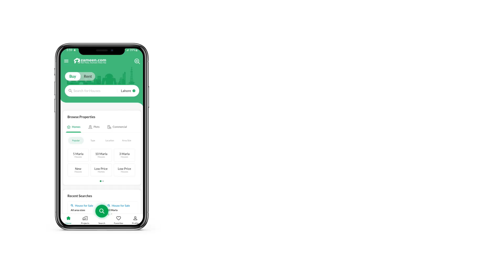5 MARLA RESIDENTIAL PLOT FOR SALE IN PHASE 1 CITI HOUSING MULTAN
Description
Best Time To Buy